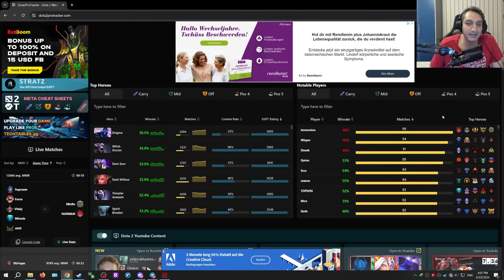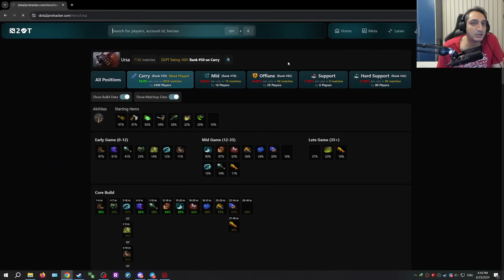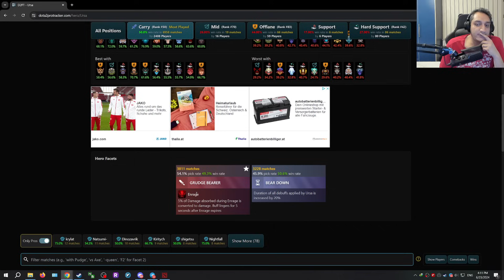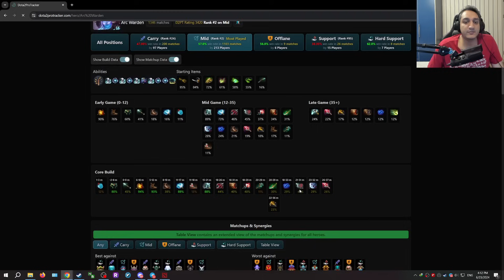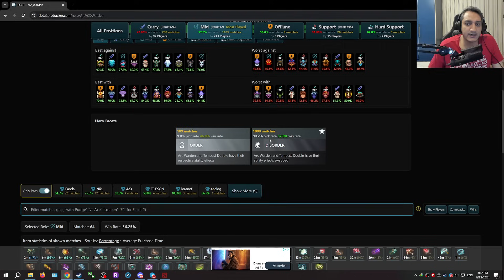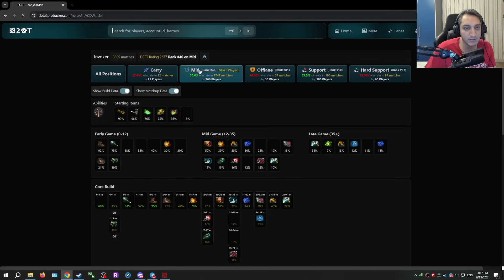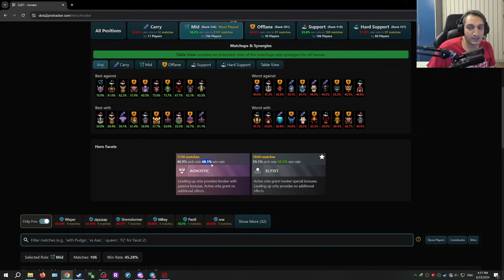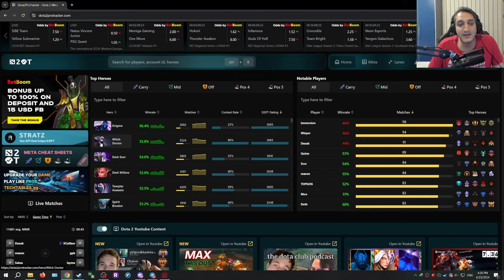🔥بهترین هیروهای پچ 7.36 بی در هر 5 رول🤩|Meta Patch 7.36b🔥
توضیحات اولیه 00:00
02:15 بهترین کری های پچ (Pos 1)
08:48 بهترین میدلینر های پج (Pos 2)
13:22 بهترین آفلینرهای پچ (Pos 3)
19:49 بهترین سافت ساپورت های پچ (Pos 4)
27:02 بهترین هارد ساپورت های پچ (Pos 5)

ویدئویی که خیلی منتظرش بودید بالاخره اومد🤩ویدئوی بهترین هیروهای پچ تا الان و توی هر 5 تا رول بازی رو بهتون معرفی کردم،در مورد فست ها و آیتم ها توی ویدئوی قبلی بهترین هیروها گفتم، اگه روش بازی با یه هیرویی عوض شده باشه اینجا دوباره گفتم. اینا برای همه میتونه استفاده بشه و باهاش رنک آپ کنید، ولی اگه هیرویی رو خیلی خوب بلدید که قابل بازی کردن هست میتونید چندتا به این لیست اضافه کنید: